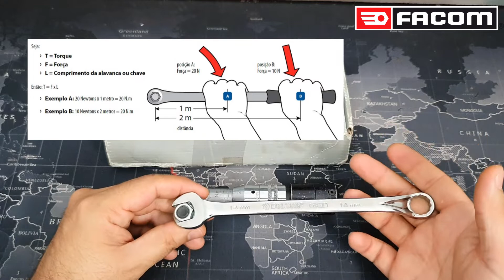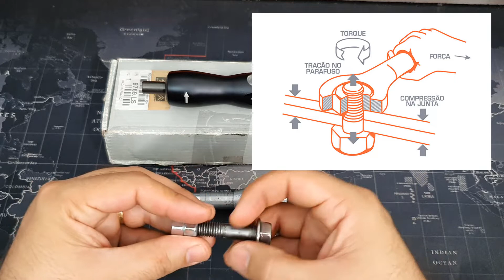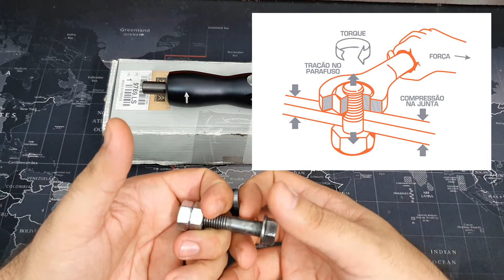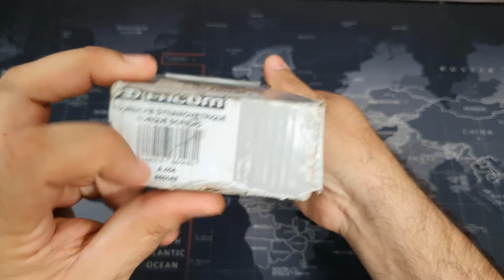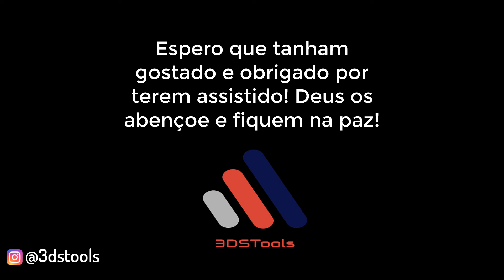Torquímetros - Razões para sempre utiliza-lo!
Torquímetro - Porque você deveria usar um?

Neste vídeo sobre torquímetros, quero abordar de forma bem superficial alguns conceitos básicos e apresentação de 2 modelos de torquímetros FACOM (bem básico pois torquímetros são um capítulo a parte da mecânica e levaríamos dias para falar sobre todos os conceitos).

Este Torquímetro da FACOM em especial está em um preço muito interessante e o link está abaixo.

Conto um pouco da história dele e mostro alguns exemplos ilustrativos de funcionamento do torquímetro.

Vamos abordar porque é muito importante utilizar torquímetros nas mais diversas aplicações e quais os riscos e consequências tanto de se utilizar torque em excesso ou torque insuficiente tanto em aplicações como disjuntores, contatores, juntas, graxetas, etc.

A Marca FACOM é de origem francesa e hoje faz parte do grupo Stanley e Black & Decker.

Torquímetro Axial FACOM

Modelo A404
L [mm] 147
Torque N.m 2 - 10
Graduation [N.m] 0,5
[g] 400
Class II type D (A.400 maintenance).
One-direction screwdriver, right-hand torquing.
Female hex output for use with 1/4" bit.
ECR drive 1/4" - 1/4" for sockets and accessories optional.
1/4" drive on the handle for use with a ratchet handle type A.300PA.
Hex key Adjustment .
Supplied with calibration certificate, adjustment key and individual identification number.

Link Canal MeuReview | Vídeo UNBOXING 7 - TORQUIMETRO MUITO BARATO DA FACOM

Gentilmente criada e cedida pelo amigo Fabio Bertoli!